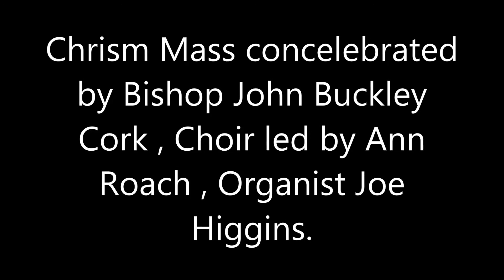Chrism Mass Cork Holy Thursday 2017.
Extracts from the Chrism Mass at the North Cathedral, St. Mary and St. Anne Cork, Holy Thursday, April 13th 2017. Celebrated by the Bishop of Cork and Ross Most Rev. Dr. John Buckley and priests of the Diocese. Cathedral Choir led by Ann Roche, Organist Joe Higgins.